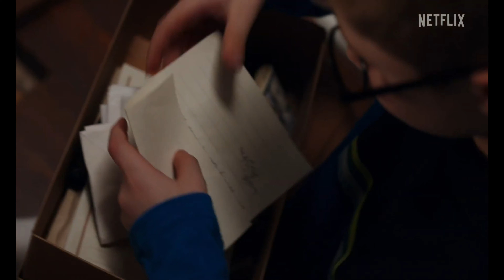GINNY & GEORGIA - SEASON 1 RECAP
É uscito il riassunto della prima stagione di "ginnyegeorgia ", la nuova stagione sarà disponibile dal 5 Gennaio solo su netflix .

La seconda stagione di Ginny & Georgia è dietro l'angolo. Ecco un riepilogo di ciò che è successo a Wellsbury nella stagione precedente a Ginny, Georgia, MANG, Marcus, Austin, Joe e al sindaco Paul.

Trama della serie:
Un po’ tutti hanno iniziato ad interessarsi alla trama di ginny e georgia su Netflix pensando di ritrovare le stesse vibrazioni di uno show come "Una mamma per amica". D’altronde le premesse puntano esattamente in quella direzione, presentandoci un dramedy fatto di una mamma molto giovane, una figlia che nonostante l’età è per molti aspetti più matura della prima, una pittoresca cittadina americana del New England e dialoghi sempre sopra le righe, definiti "taglienti e vivaci" dalla stessa produzione.

Eppure, l’opera seriale di Sarah Lampert sa essere questo e molto altro: diverse le svolte mistery nell’avanzare degli episodi, con puntate intrise di segreti, inganni e un cast di personaggi che sapranno dare uno scossone alla narrazione. Senza contare una certa attitudine da thriller che sfocia in un finale inatteso.

La storia della serie TV originale Netflix si concentra su una ragazza quindicenne vista da tutti come irrequieta e piuttosto impacciata, Virginia Miller, detta Ginny, e su sua madre Georgia, una donna trentenne molto affascinante, dinamica e piena di energie. Ginny in molte occasioni pensa di essere assai più matura di Georgia, che nel frattempo ha deciso di regalare a tutti i costi una nuova vita alla propria famiglia.

Dopo tanti anni di spostamenti e un’esistenza quasi nomade, la donna vuole assolutamente trasferirsi a tempo indeterminato in una deliziosa cittadina del New England, nel Massachusetts, chiamata Wellsbury. Solo così potrà regalare ai due figli, l’altro è Austin, il fratellastro di 9 anni di Ginny – quello che non hanno mai avuto: una normale quotidianità.

Mettere radici a Wellsbury, significa per Ginny cambiare scuola e ambientarsi in un nuovo e prestigioso liceo. Non solo, la ragazza dovrà pure fare i conti con una inaspettata popolarità e una complicata vita amorosa, con numerosi pretendenti alla sua porta. A bussare, però, ci sarà anche l’ingombrante passato di Georgia, legato al misterioso incidente che costò la vita al marito e patrigno dei suoi figli. E che potrebbe mettere in pericolo gli equilibri della sua famiglia, e di riflesso tutto quello che sono riusciti a costruire nella loro nuova casa.